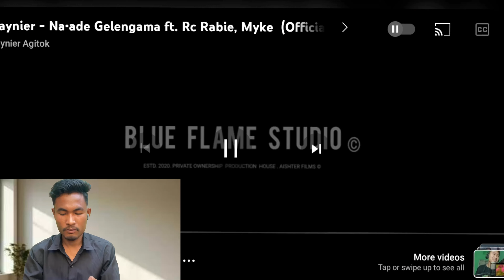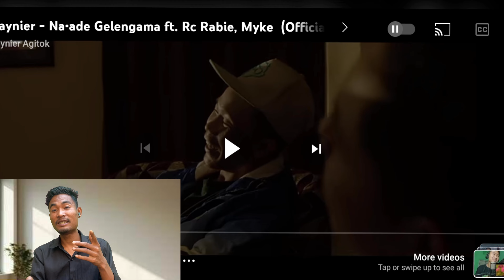Raynier Na.ade gelengama ft.Rc rabie,Myke || Riyan reaction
Raynier Na.ade gelengama ft.Rc rabie,myke

    Thanks for your loving..❤️🙏